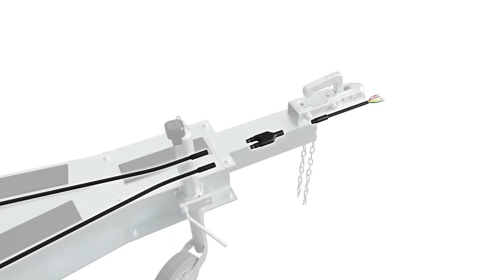8 Metre Universal Boat Trailer Cable Kit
Features
• Suit Trailers up to 8 Metres
• 100% Waterproof plugs and cables
• Plug-in Main Cabling.
• Tinned Copper Terminals
• Waterproof Grease at Female Joins
• Hard Wire for a Universal Fit
• Includes 2 x 8m Lamp to Gooseneck Cable
• Includes 1 x 1m Cable with Bare Ends
• Includes BCC1 Cable Connector
• Includes 2 x 0.25m 2C Cable with Bare Ends
• Includes 2x 0.25m 4C Cable with Bare Ends

The new 8 Metre Universal Boat Trailer Cable kit offers the ease of DIY plugin capability and the flexibility to use any light or trailer plug combination. It allows either existing Lighting to be used or any of the many types of LED Lighting offered by LED Autolamps. The system also enables the use of any trailer plug desired.
The kit consists of all required wire lengths to suit trailers up to 8 metres with plugin-tinned copper wire bare ends for wiring to the required Lighting and trailer plugs. All plugin connections offer waterproof grease at each female end and ensure the plugin connections are IP67 100% fully submersible. A 5-year warranty is standard for peace of mind.